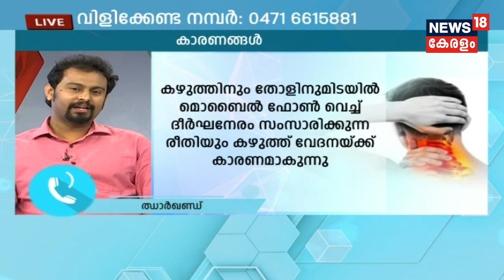Dr. Q : കഴുത്ത് വേദനയും ഫിസിയോ തെറാപ്പിയും | Neck Pain ( Stiff Neck ) | 20th July 2019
Neck pain or a stiff neck is a very common occurrence nowadays. Before you shrug it off as something trivial, take a moment to think about it. How much time do you spend texting, emailing from your phone or smart device, or just flicking through social media?